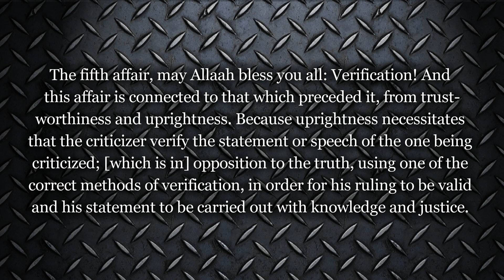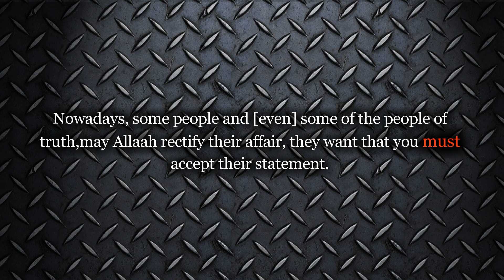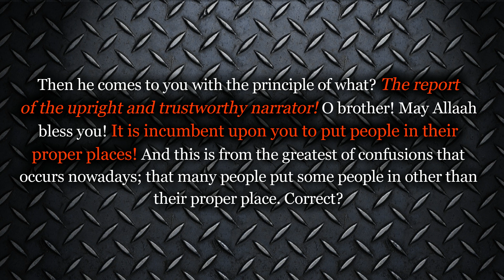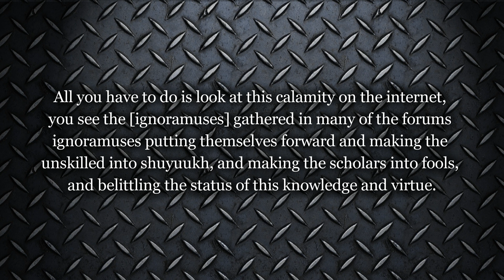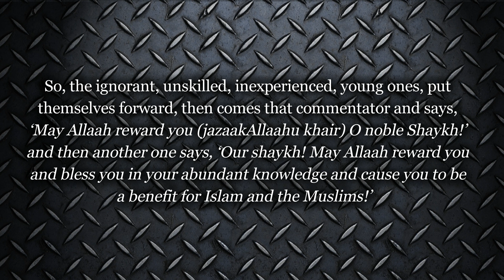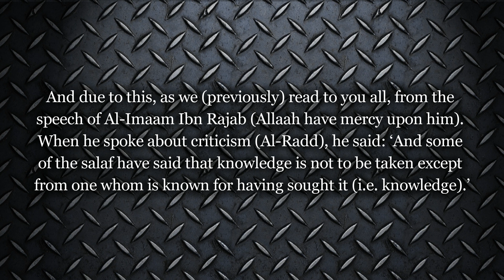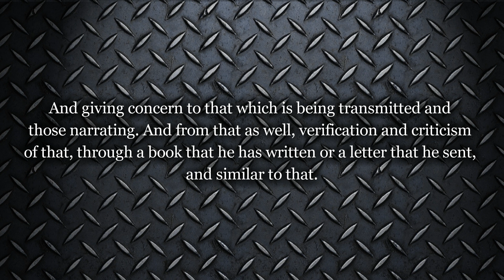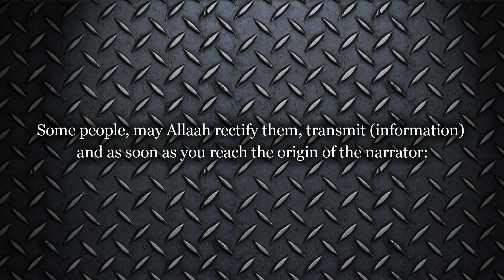*Must Watch* Verification Of Reports Concerning Others And Its Principles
Shaykh Abdullah al-Bukhari